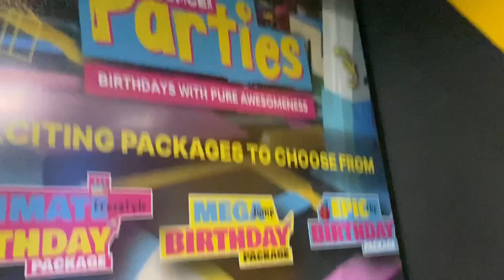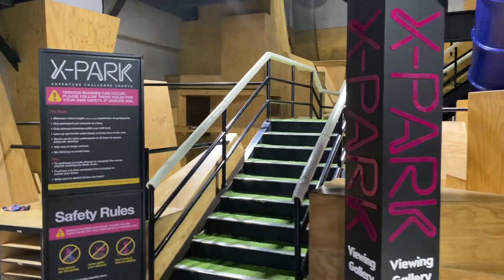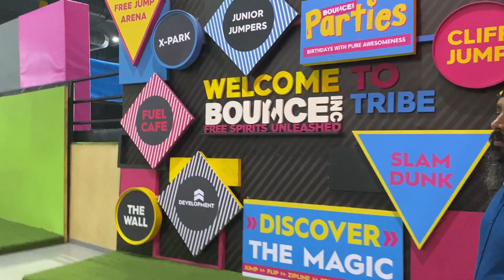Mumbai Gets India's Largest Trampoline Park BOUNCE (MANJEET SINGH TIGERSTYLE )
Largest Trampoline Park in India - Tour - Bounce Mumbai😍
Bounce Trampoline park | Infinity mall malad | Mumbai
Bounce in Malad infinity mall | Largest Trampoline park in Mumbai
Skyjumper Trampoline Park Gurgaon😍
Skyjumper trampoline park gurugram